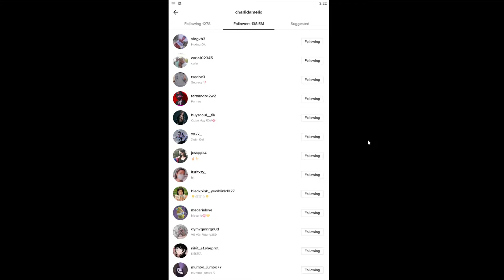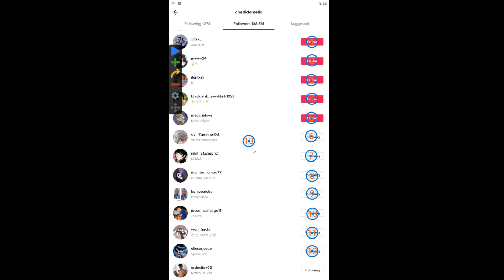How To Mass Unfollow Fast On Instagram Tutorial 2024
In this video, I will show you how to mass unfollow fast on Instagram.